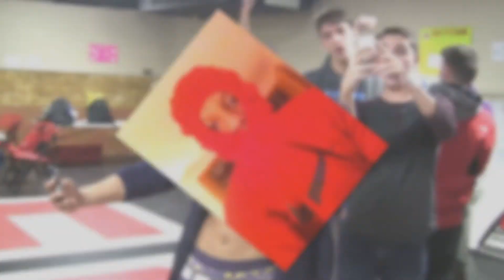Mr. East 2014 Promo No. 3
Come to Mr. East, March 28, 2014
Check daily to learn more about the contestants.

Video Filmed & Edited by Eric Thompson ('14) / Eastside Video Editor
Audio Edited by Thomas Hudson ('14) / Eastside Managing Editor